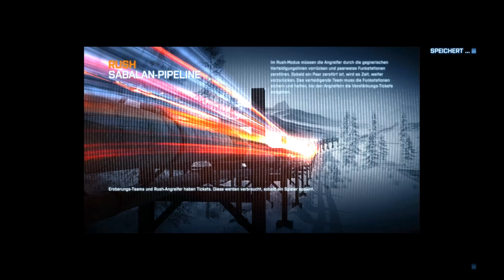Let's Play - Battlefield 3 MP #83 - der Rush Sani | DEBITOR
Kommentiertes Gameplay von DebitorLP

Gamiano
Postfach 14 31 60
45261 Essen